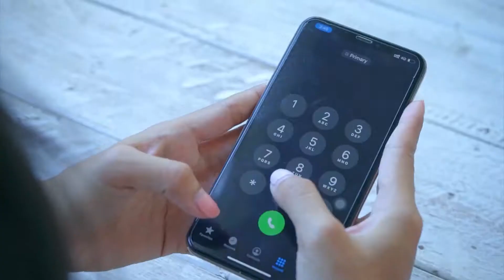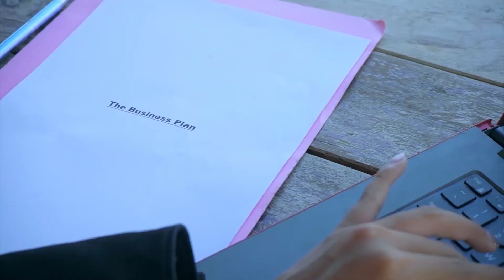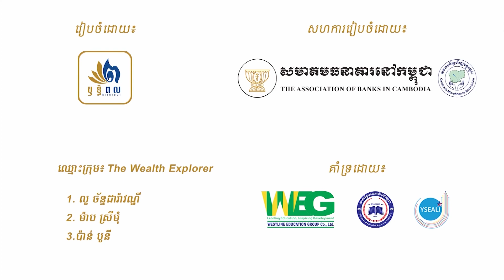គាថាសេដ្ឋកិច្ច ភាគបញ្ចប់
បន្ទាប់ពីគ្រូហោរាឱ្យគាថាសេដ្ឋកិច្ចដល់ពិសីហើយ តើគាត់អាចអនុវត្តតាមការប្រៀនប្រដៅរបស់ហោរាបានដែរឬទេ? សូមទស្សនាភាគបញ្ចប់ទាំងអស់គ្នា!

☎ ផ្នែកបម្រើអតិថិជន៖ 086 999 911 / 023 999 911